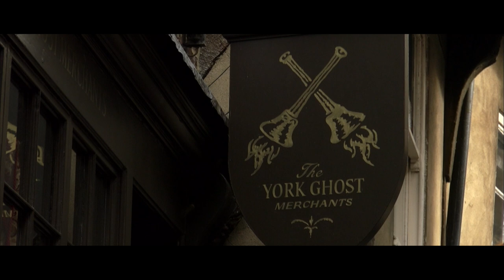The York Ghost Merchants | York Shambles | REAL GHOSTS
The ancient city of York is home to a venerable tradition of ghost making that stretches back many centuries. York Ghosts are an integral – although undeniably obscure – part of the cit y’s story. York Ghosts were originally made as talismanic figures and used as tokens of fortitude and good fortune, today their purpose is as potent.

Each York Ghost is handmade in a workshop above a remarkable shop on an extraordinary street, combining the best of British materials with the sagacity and resource of generations of Guild craftsmen and women.

Every ghost is unique, “with a spirit all its own”

Filmed By Ben Niall Video Productions on behalf of The York Ghost Merchants.